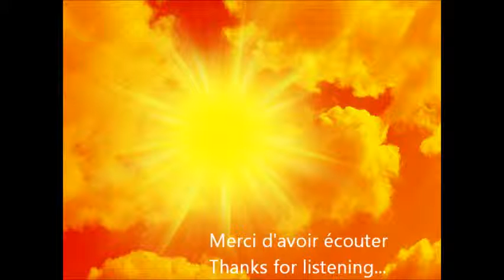Something Hybrid Project: Dark Alarm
Titre: Dark Alarm
Groupe:Something Hybrid Project
Année:2007
Genre: Electro tech inclassable
Création FL Studio 8
Musique assistée par ordinateur